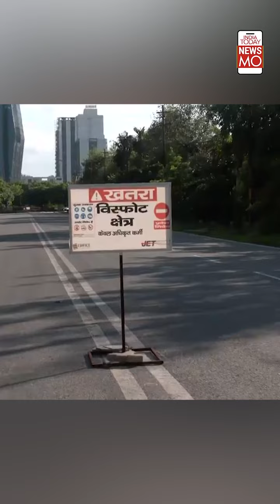How Will The Supertech Twin Towers In Noida Be Demolished? | Noida Twin Towers Latest News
Modern engineering, advanced technology and the rule of science will be used to demolish the Supertech twin towers. Here's how the preparation and measures have been put in place ahead of D-day. Watch this to know more.